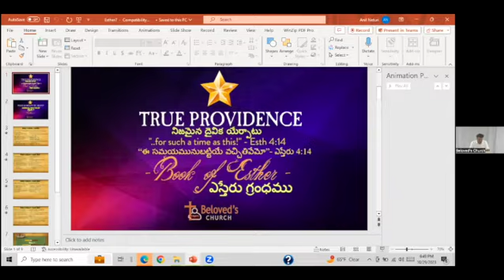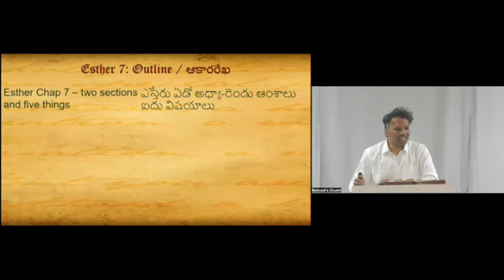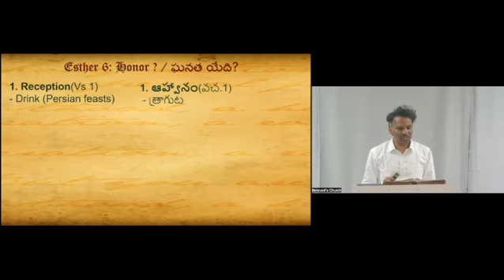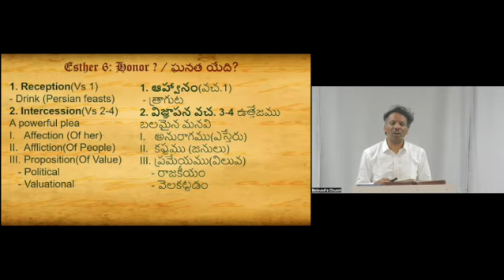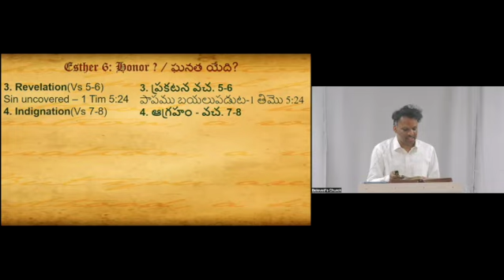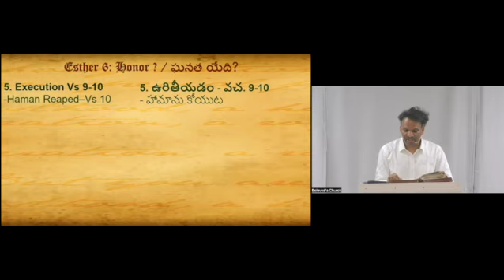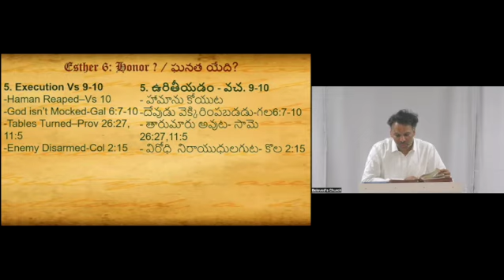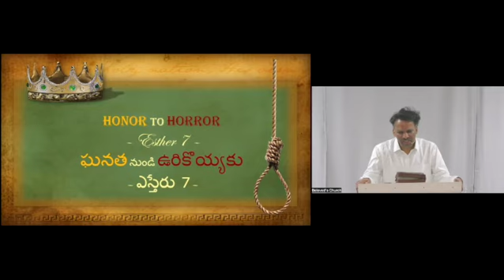Esther 7 | Honor to Horror | By Bro. Anil Neturi | Beloveds Church